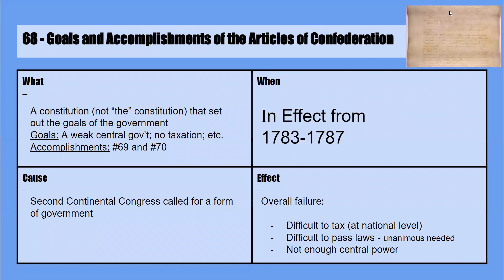68 - Goals and Accomplishments of the Articles of Confederation